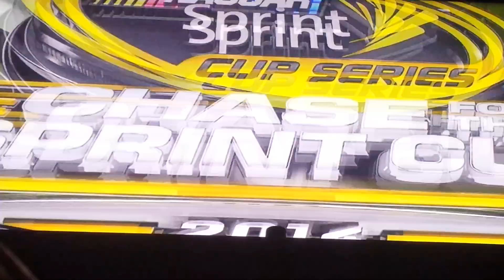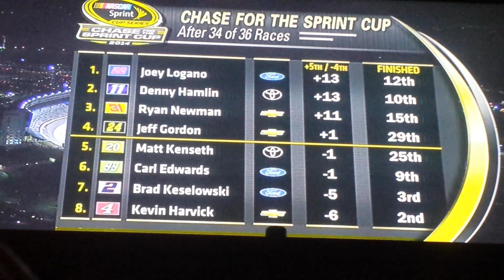2014 AAA 500 - POST RACE BRAWL BETWEEN KESELOWSKI, GORDON, HARVICK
2014 AAA 500 - POST RACE INTERVIEWS POST-RACE BRAWL BETWEEN KESELOWSKI, GORDON, HARVICKEverything's bigger in Texas -- including the tempers.

After the conclusion of the second race of the Eliminator Round at Texas Motor Speedway, a fight ensued on pit road between Brad Keselowski, Jeff Gordon and Kevin Harvick.On the first green-white-checkered attempt, the No. 2 of Keselowski got into the side of Gordon's No. 24, cutting Gordon's tire and sending him spinning.

Harvick and Keselowski battled hard on the ensuing final restart -- finishing second and third, respectively -- but the emotions boiled over onto pit road.

Gordon approached the No. 2 after a cool-down lap, talking to Keselowski at first before Harvick came up from behind and pushed the 2012 Sprint Cup Series champion. A brawl then broke out between drivers and crews, leaving both Keselowski and Gordon with bloody faces.

"We were sitting there on a little bit older tires. I spun the tires a little bit, but I got a pretty decent start. We went down into (Turn) 1. I just wanted to get to the outside of the 48, and out of nowhere, I got slammed with the 2. And it cut my left rear tire. He's a dip (expletive)," Gordon said of Keselowski.

"He gets himself in this position, and he's got to pay the consequences. I'm going to race him the same way he races me but that kind of stuff is just uncalled for."

Keselowski's response: "We were just racing for the win. I didn't wreck him. Just racing hard, and he left a hole. Everything you watch in racing, (if) you leave a hole, you're supposed to go for it. It closed back up; we made contact. I don't want to ruin anyone's day. I wanted to win the race, and that was our opportunity. Just didn't come together.

"I've been through a lot of rivalries, and I've got a little blood on me right now. I've been roughed up and put in the grandstands and wrecked and done all that stuff. I'm still here fighting. It's not going to change the way I race. I race with 100 percent intensity and go for the win. That's what the fans deserve in NASCAR."

Jeff Burton may have seen this coming, after his own run-in with Gordon on the backstretch at Texas in 2010.